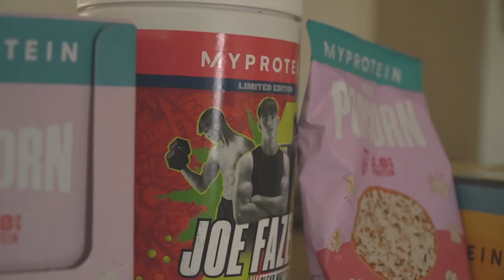THE 25kg SUPPLEMENT HAUL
25kg of supplements. No it is NOT CLICKBAIT!! MYPROTEIN supplying the goods, protein, clear whey isolate, protein snacks, energy drinks, clothing... The list goes on! Enjoy this HUGE HAUL, it's definitely the biggest one that I have ever seen, certainly the heaviest anyway! Appreciate the love and support, be sure to show it in the comments! ENJOY!